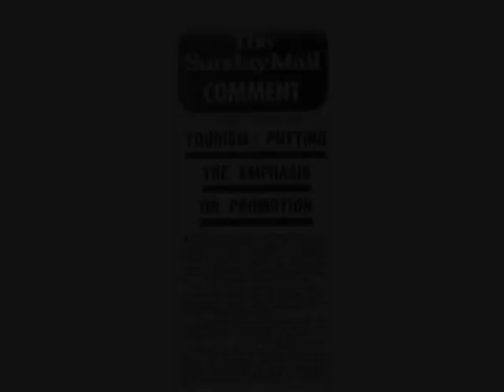Palanivel - Man of the People(MIC Election 2009) Part 1